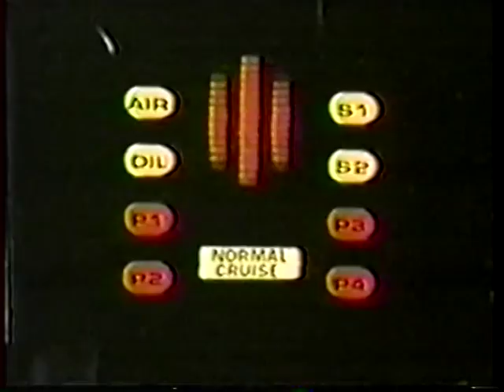Knight Rider: Goliath (Teaser)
Wilton Knight's estranged son Garthe -- the model for Michael -- returns to the USA from Africa to help a band of mercenaries steal nuclear missiles from a secret government facility. With the aid of his mother Elizabeth, they obtain the formula for K.I.T.T.'s Molecular Bonded Shell, then apply it to a fourteen-ton, eighteen-wheeled monster that Garthe calls Goliath...